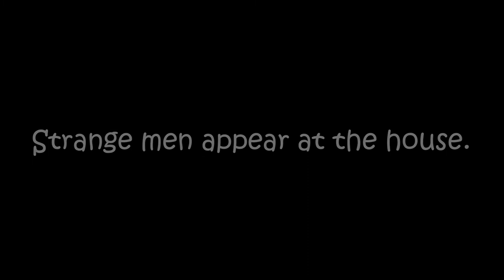Babysitting is a Dangerous Job By: Willo Davis Roberts Book Trailer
Babysitting is a Dangerous Job

By: Willo Davis Roberts
Aladdin Publishing